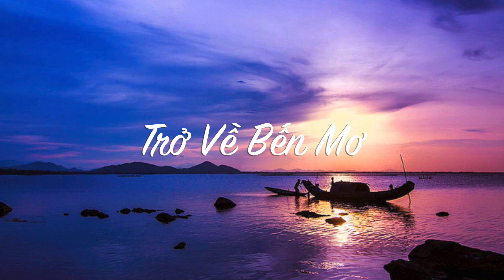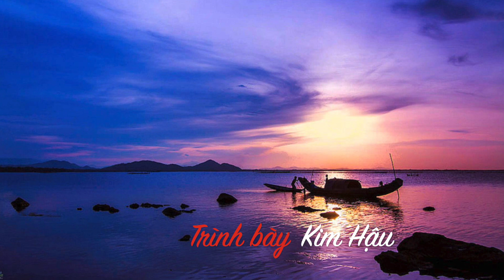Trở Về Bến Mơ (Sáng tác: Ngọc Bích, Trình bày: Kim Hậu)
Trở Về Bến Mơ

Sáng tác: Ngọc Bích
Trình bày: Kim Hậu
Hòa phối: Lê Vũ
Hình ảnh: Nguồn internet
Levumusic

Qua gần một tháng im lặng, Levumusic xin trở lại với thính giả qua một nhạc phẩm quen thuộc được trình bày qua phong cách mới với một tiếng hát từ miền Nha Trang cát trắng, Kim Hậu.  Mời thưởng thức.

Kim Hậu:  Nói về giấc mơ thì KH có nhiều lắm. Riêng về âm nhạc thì KH mơ nhiều nhất!
Cách đây không lâu KH được biết đến trang nhạc Kẻ Jazz trên fb và rất thích cách hòa âm phối khí của anh Lê Vũ. Đây là một lối hòa âm rất lạ tai, lôi cuốn người nghe, làm cho KH thích thú vô cùng. Chắc là từ trước đến giờ chưa từng nghe một người bạn chơi nhạc của mình làm ra những âm thanh hay như thế. Và rồi KH đã mơ từ đó: mơ giọng hát của mình được hòa vào tiếng nhạc này.
Giờ đây giấc mơ đó đã thành hiện thực. KH không nói ra nhưng quý vị yêu nhạc chắc cũng sẽ rất hiểu tâm trạng của KH lúc này!
Cảm ơn trang nhạc Kẻ Jazz của anh Nguyễn Thảo và anh Lê Vũ đã mang đến cho KH niềm vui và hạnh phúc này!
Mong được nhận thêm những lời đề nghị hợp tác giữa Kẻ Jazz dành cho KH.

Còn bây giờ, KH xin mời quý vị thưởng thức bài hát TRỞ VỀ BẾN MƠ của Ngọc Bích với phần nhạc đệm của anh Lê Vũ và tiếng ca của Kim Hậu.